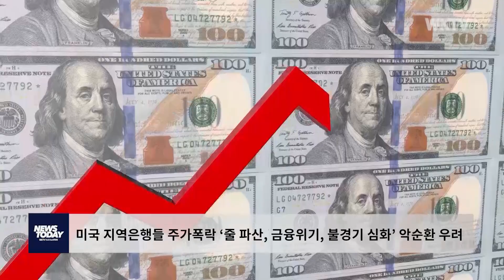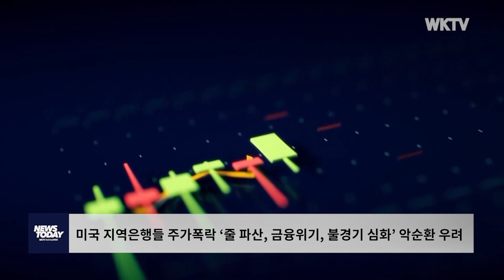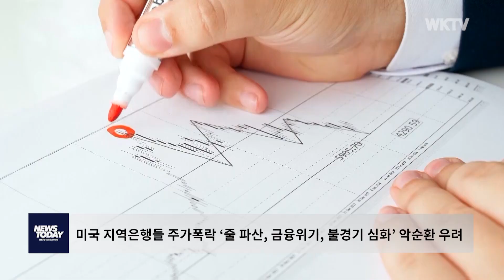미국 지역은행들 주가폭락 ‘줄 파산, 금융위기, 불경기 심화’ 악순환 우려